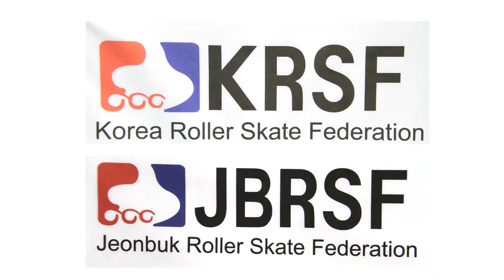WFSC2010 SRM 13th Rudy Opt Veld